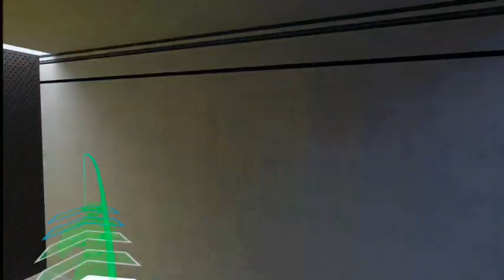A rare victory -- Captain Kickass plays Hyper Dash VR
A stopped clock is right twice a day, even a blind squirrel occasionally finds a nut, and every now and then, Captain wins a death match.  A Captain Kickass Hyper Dash VR gameplay video.